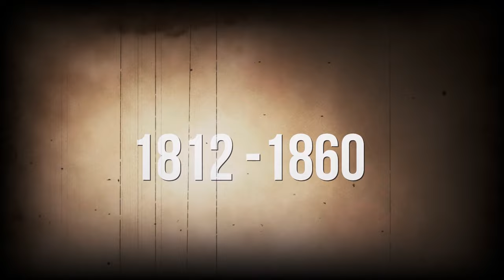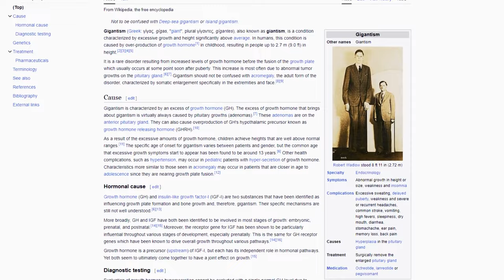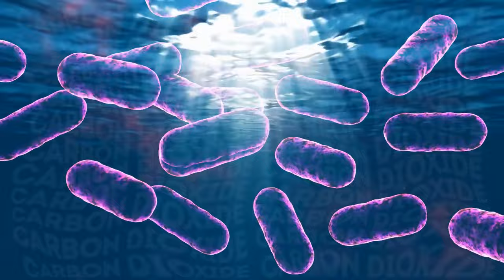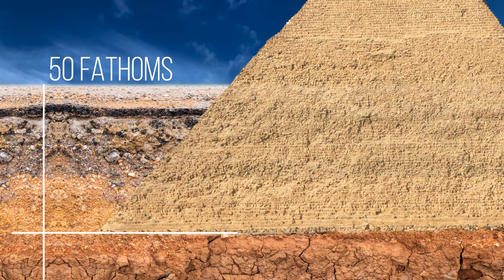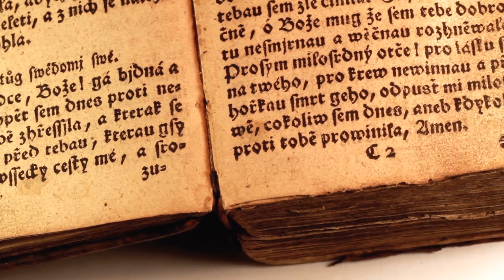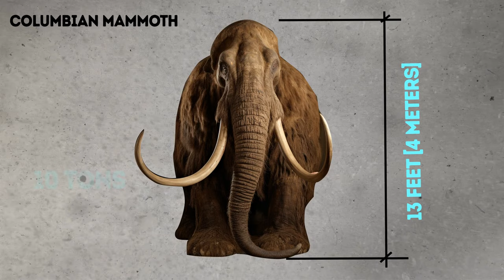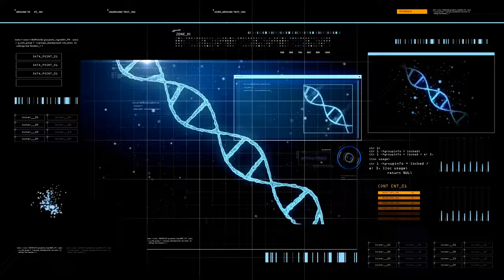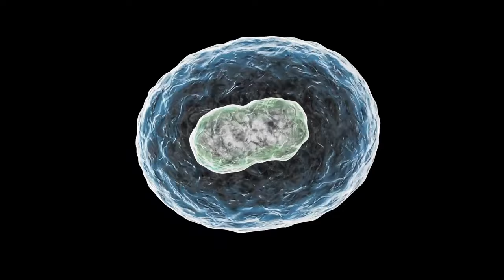Who Walked on Earth 100,000 Years Ago?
Journey back 100,000 years – before pyramids, empires, even modern humans! Imagine a world teeming with different kinds of beings, walking the same Earth we navigate today. This video takes you on a captivating exploration of who they were, how they lived, and why their footsteps echo through time. Get ready to meet ancient ancestors, uncover lost civilizations, and unlock the secrets of humanity's distant past. Buckle up, time travelers, for an adventure unlike any other!